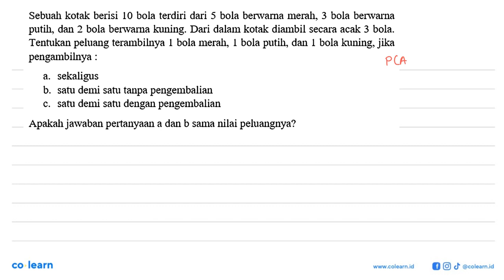Sebuah kotak berisi 10 bola terdiri dari 5 bola benarna merah; 3 bola berwarna putib, dan 2 bola ...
Sebuah kotak berisi 10 bola terdiri dari 5 bola benarna merah; 3 bola berwarna putib, dan 2 bola berwarna kuning: Dari dalam kotak diambil secara acak 3 bola. bola kuning; jika Tentukan peluang terambilnya L bola merah; 1 bola putih; dan L pengambilnya ' sekaligus a. satu demi satu tanpa pengembalian b_ satu demi satu dengan pengembalian C. Apakah jawaban pertanyaan a dan b sama nilai peluangnya?

Topik atau Materi: Peluang Kejadian Tunggal - Peluang Wajib - PROBABILITAS - Matematika Kelas 12 SMA -

00:00 : Bedah Soal
01:00 : Konsep, rumus dan pengertian Peluang Kejadian Tunggal
01:18 : Langkah penyelesaian soal
04:20 : Jawaban akhir
04:50 : Penutup